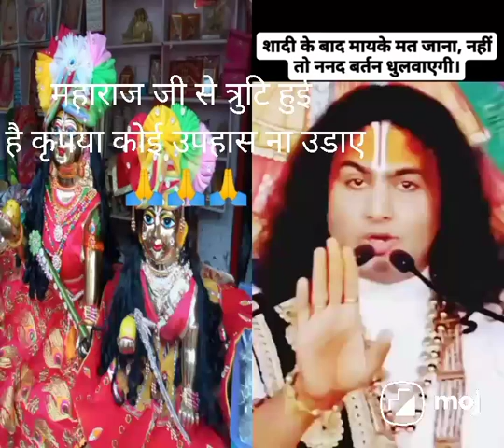अनिरुद्धचर्यं जी ने यह क्या बोल दिया